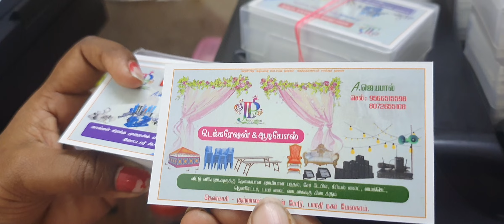visiting card printing @ GKG PRINTERS CHENNAI 09841929251